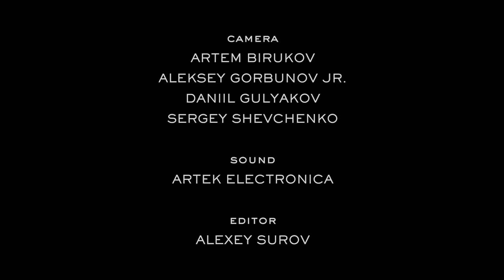Agami Karma - All Of Me For You | Sofar Moscow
Agami Karma performing "All Of Me For You" at Sofar Moscow on July 3rd, 2017

Artist: Agami Karma

Filmed by: Artem Birukov, Aleksey Gorbunov Jr., Daniil Gulyakov & Sergey Shevchenko

Edited by: Alexey Surov

Audio by: Artek Electronica

Thanks to Roofevents